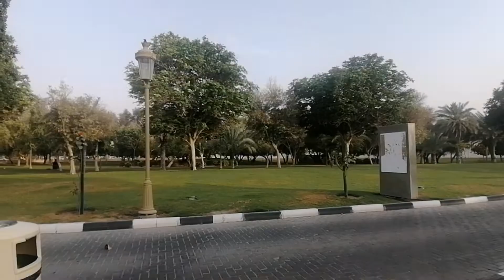Sitara yaseen k mutliq ae sajid ko gande msg, sajid bhae bs kr dy ab#sitarayaseen#HW76vlogs